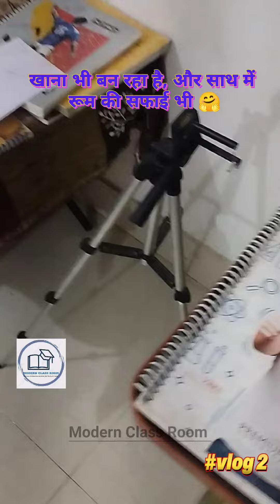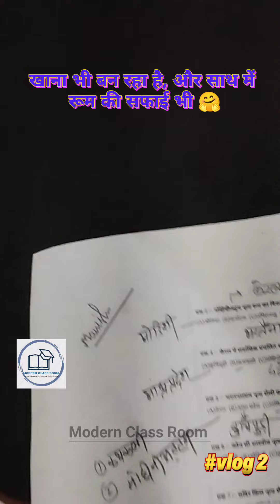Modern Class room's vlog #2 l